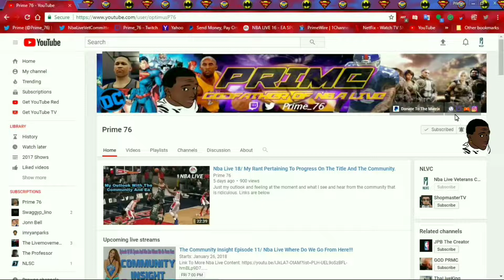Nba Live 19 WNBA Roster Update Breakdown 6/3/19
The 2nd WNBA roster update for NbaLive19 and the notes are below.